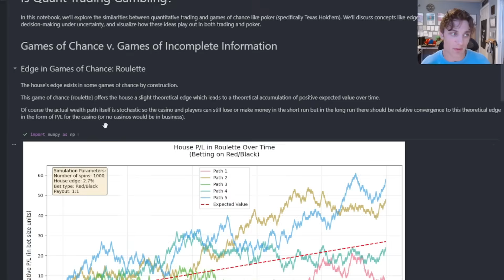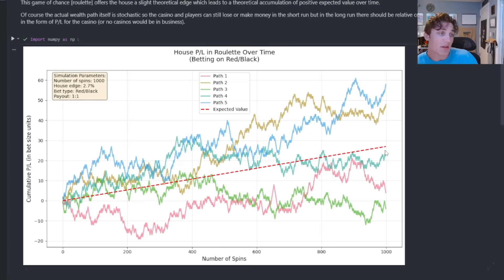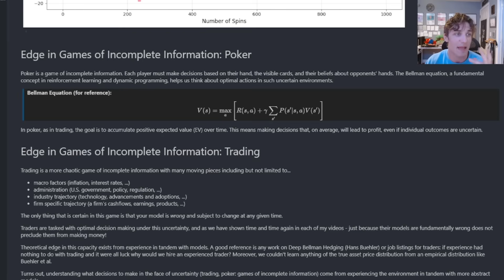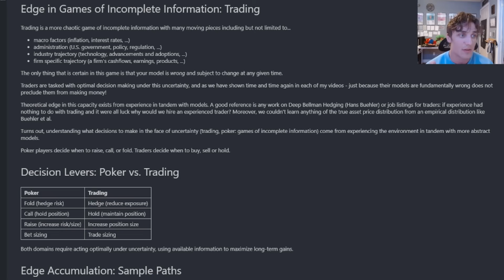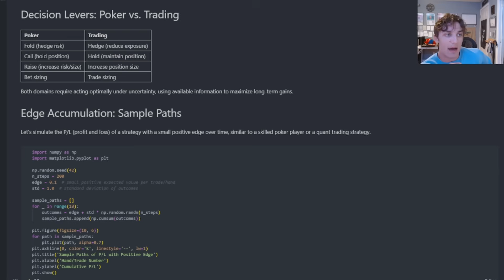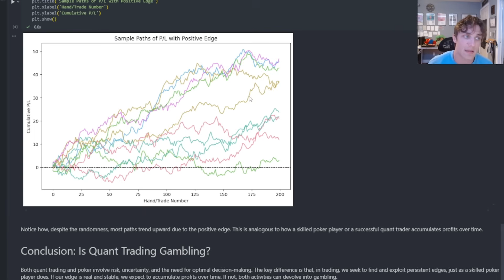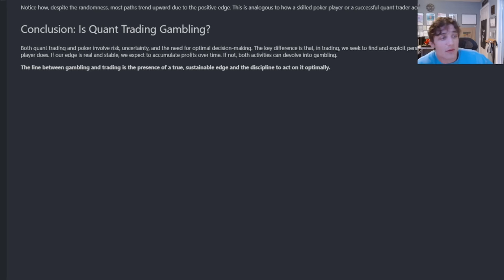Is Quant Trading Gambling? Roulette, Poker, and Trading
*🚀 Master Quantitative Skills with Quant Guild*

Playing roulette is certainly gambling in the worst way as the edge favors the house - what about poker and trading?  Understanding the difference between a game of chance and a game of incomplete information is half the battle.  The other half involves learning to act optimally in such an environment to determine and or maintain a positive theoretical edge to accumulate P/L over time.  Of course, a positive or negative edge does not preclude you from losing or making money respectively.  A positive edge only (theoretically) suggests you are likely to have a positive drift assuming it is unchanging over time (unlikely!)!

- Roman

My Latest Article on SSRN:
Recipes for simulating stochastic processes: